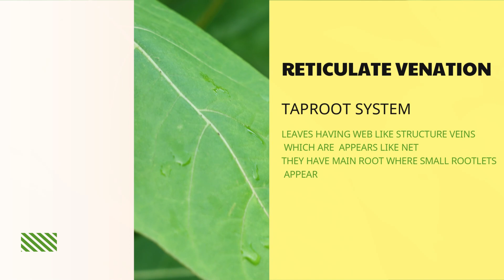TYPES OF VENATIONS AND ROOT SYSTEMS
EXPALANATION ABOUT TYPES OF VENATIONS AND ROOT SYSTEMS